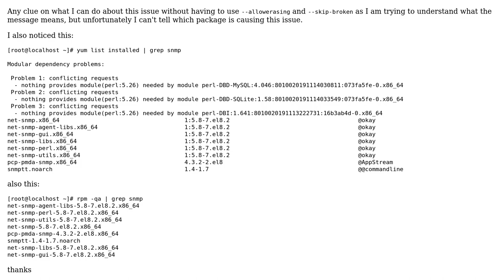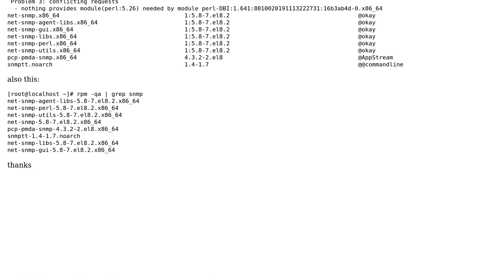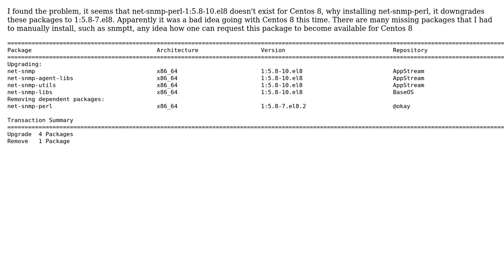Unix & Linux: dnf upgrade problem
With thanks & praise to God, and with thanks to the many people who have made this project possible! | Content (except music & images) licensed under CC BY-SA | Music | Images & others | With thanks to user Jeff Schaller user elekgeek and the Stack Exchange Network Trademarks are property of their respective owners. You are responsible for your own actions.